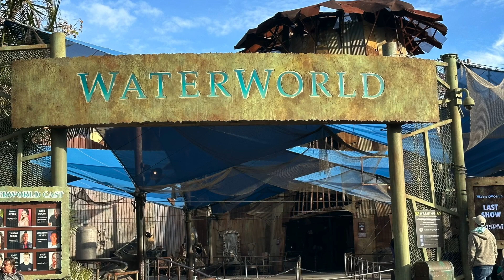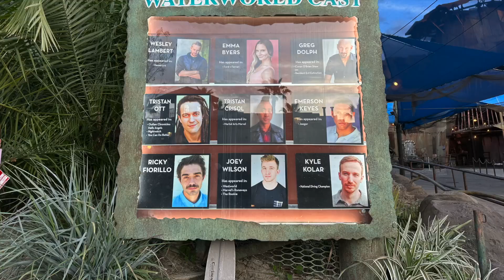MARZO 2023 SHOW COMPLETO DE WATERWORLD (MUNDO DE AGUA) EN UNIVERSAL STUDIOS HOLLYWOOD EN CALIFORNIA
Hoy Marzo del 2023 estamos en el parque de UNIVERSAL STUDIOS HOLLYWOOD en el estado de California visitando el area del show de Waterworld, el Mundo de Agua (Show completo)